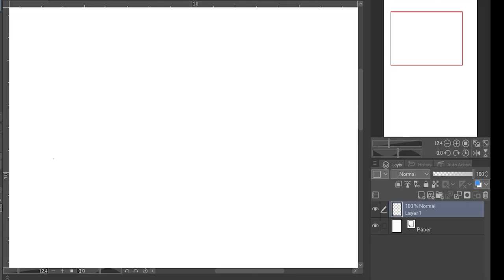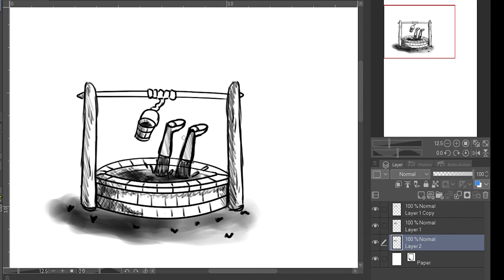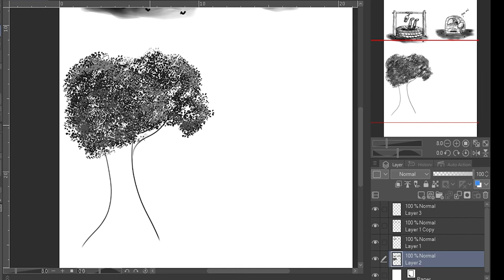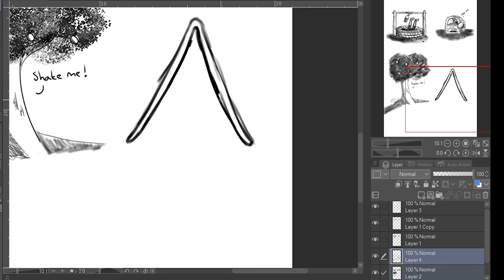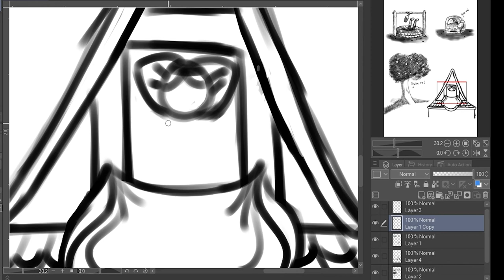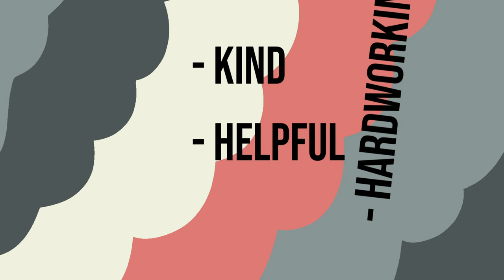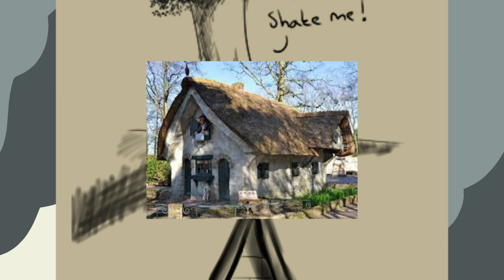Mother Holle, the story and it's history l Drawing fairy tales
Another fairy tale video! I really love making these, so you will see more like them on my channel.

Mother Holle or Vrouw Holle, like I know the story, was one of my favourite fairy tales as a kid. So I had to make a video on it. What is your favourite fairy tale and which one should I talk about next!

0:00 Intro
1:24 Story
6:44 Discussing the story
9:14 Outro